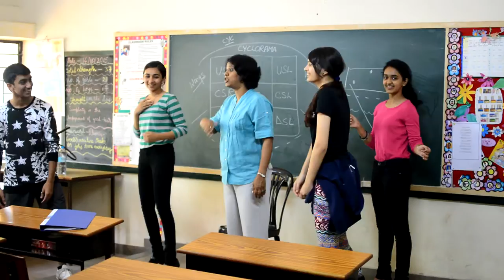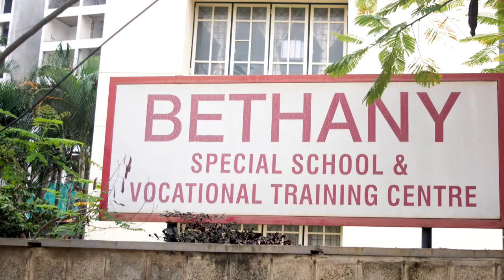Making Of Pippin The Musical - Bethany High